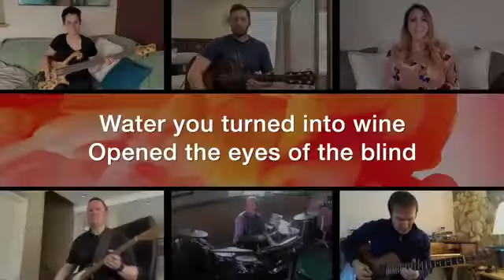Our God - Church/Worship Cover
Chris Tomlin, CBC Brighton, Mi., Cover Song, quarantine,